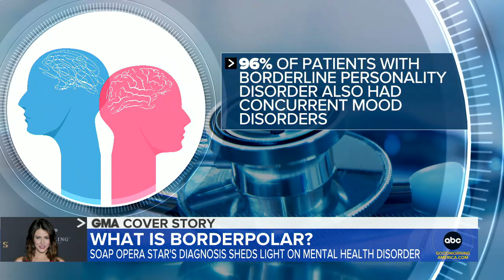Soap opera star reveals 'borderpolar' diagnosis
“Days of Our Lives” star Linsey Godfrey, reveals her mental health diagnosis on social media and explains what "borderpolar" means.